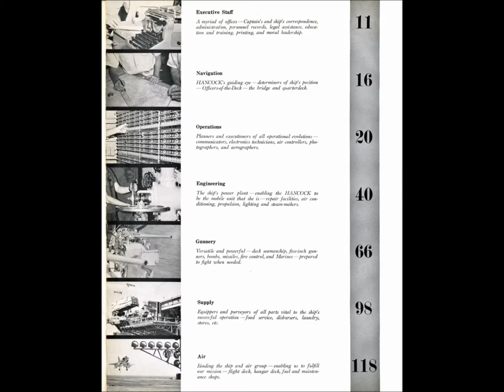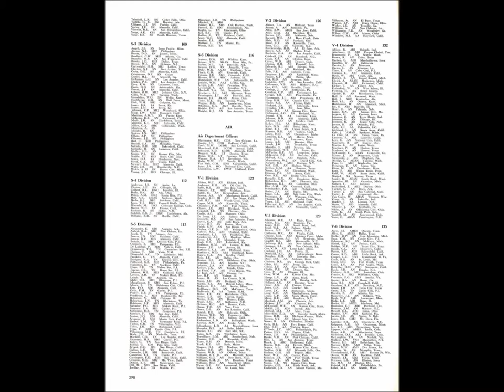USS Hancock CVA 19 1959 Cruise Book Preview